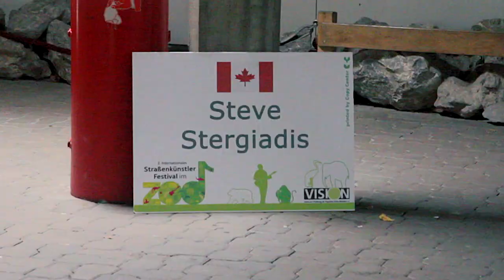Zookünstler-Festival 2011 - das Video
Video zum 2. Internationalen Straßenkünstler Festival 2011 im Allwetterzoo Münster - dem Zookünstler Festival.